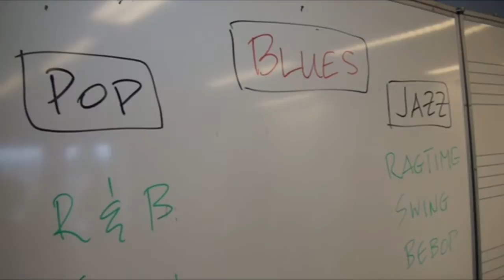Meerderweert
Live Video Recording of the concert of __ at De Bosuil (Weert, Netherlands) by Special Events Productions.